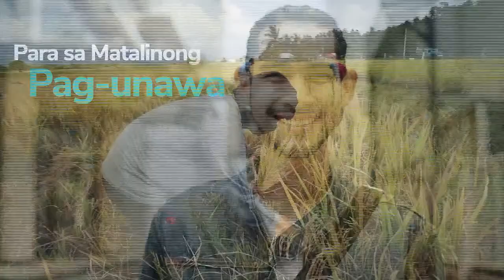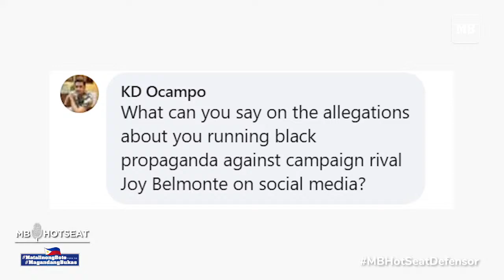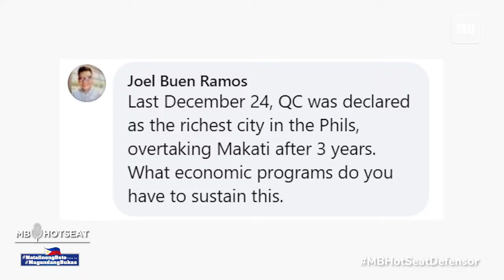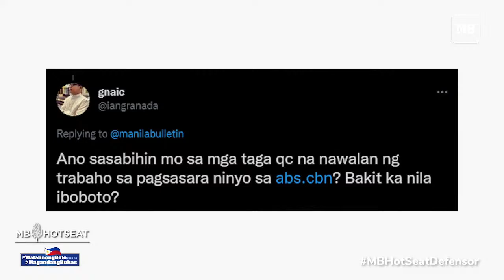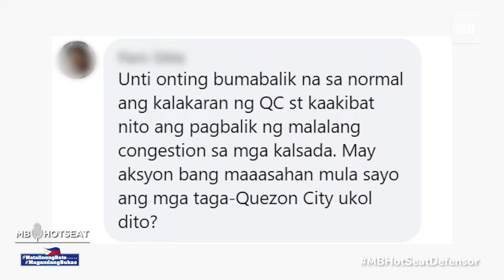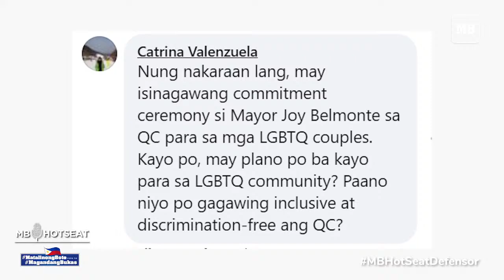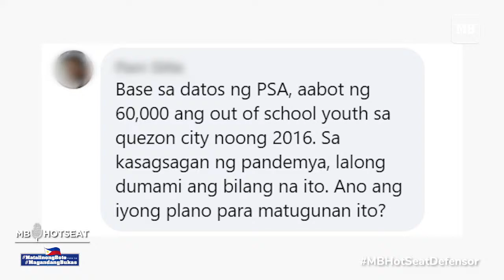MB Hot Seat with QC Mayoralty candidate Mike Defensor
MB Hot Seat interview with Quezon City Mayoralty candidate Mike Defensor as he addresses issues surrounding the city.